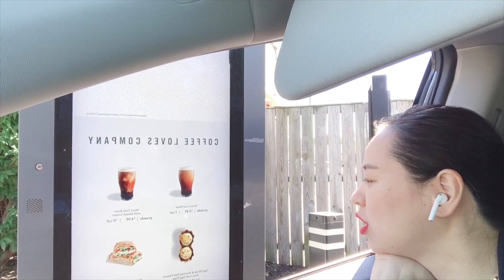Going out with two babies for the first time (22months baby and 2months).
This video is about Going out with 22months baby and 2months baby